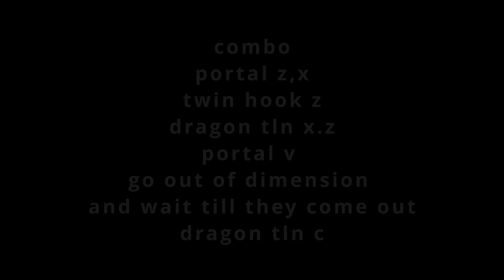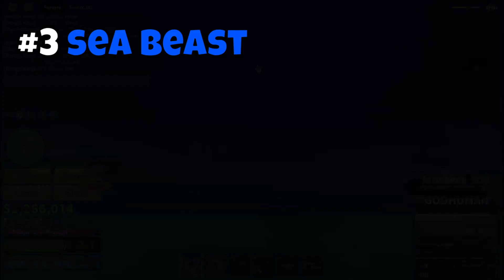Portal fruit review - is it worth eating? [Blox fruits]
The fruit is mostly used for transportation but it's overall good for everything except from sea beast :)